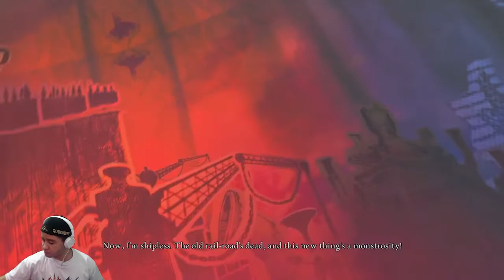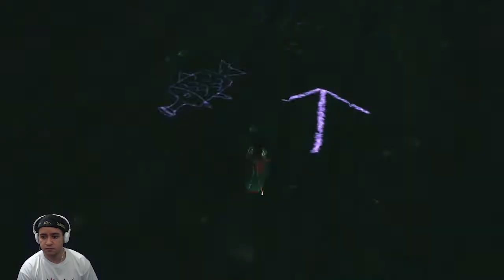Alice Madness Returns (PS3) - De volta ao país das maravilhas insano Parte 2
Live que fiz jogando o Alice Madness Returns, caso alguém se interesse nesse jogão vou postar os videos dessa Live aqui no canal para deixar registrado.

Ainda dentro dos eventos do primeiro jogo, American McGee's Alice, Alice começa a apresentar sintomas de demência, acreditando ser a responsável por um incêndio que destruiu sua casa e vitimou sua família, assim, fugindo para uma versão distorcida do País das Maravilhas. Enquanto trancafiada no Hospício Rutledge para o início de um tratamento, Alice começa a vencer suas dúvidas até, finalmente, ser liberada do triste e sombrio lugar. Em Alice: Madness Returns, 11 anos se passaram desde a morte de seus pais e sua irmã.[5] Ela agora reside em um orfanato na Londres da era vitoriana sob os cuidados do Dr. Angus Bumby, um psiquiatra que usa a hipnose para ajudar os pacientes e crianças a esquecerem suas memórias e traumas dolorosos. Embora ela acredite estar curada de sua loucura e catatonia (pois Alice era catatônica), as alucinações do País das Maravilhas continuavam a aparecer.

Grupo do Facebook da Triforce Hunters

Discord da Underground Streamers
Grupo de RPG do Telegram